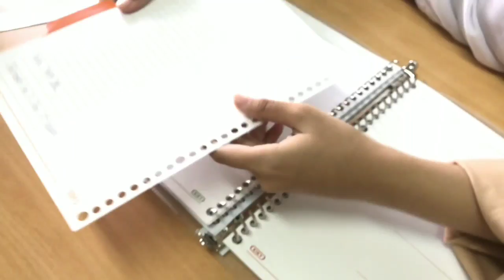Azka short movie festival(2)